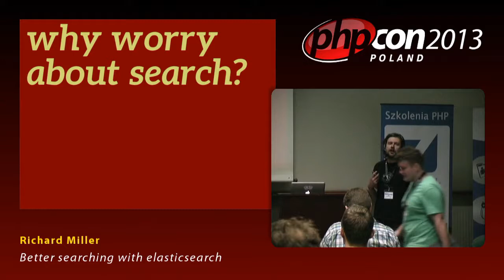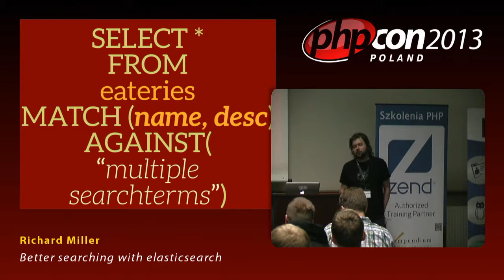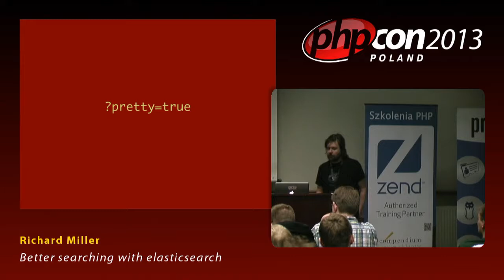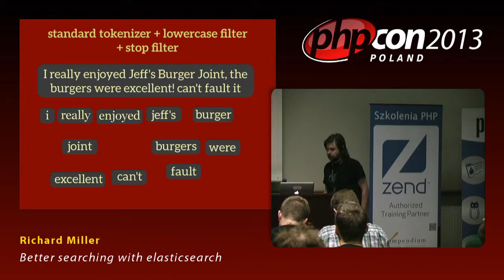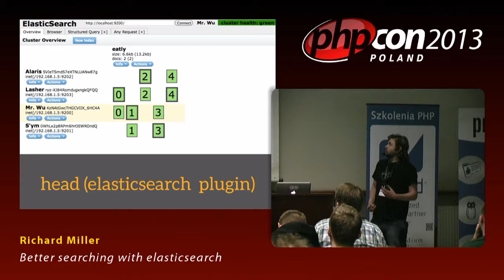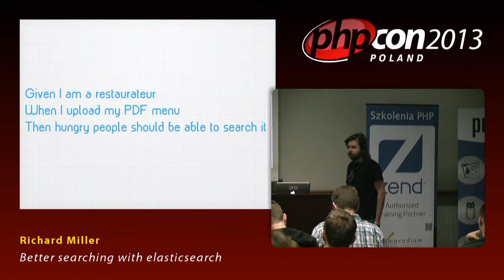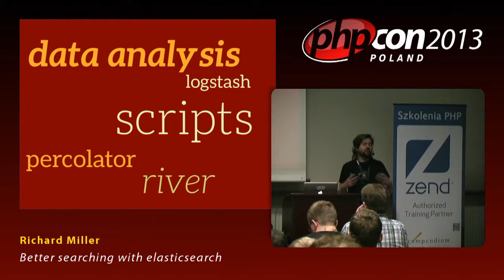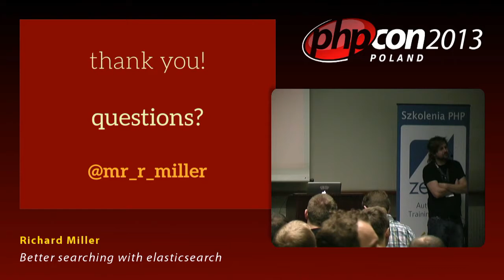Richard Miller: Better searching with elasticsearch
Elasticsearch is a distributed, schemaless, document oriented, Lucene based search engine with a REST API. This talk looks at what that all that actually means in practice moving from interacting with it directly with cURL to integrating it into PHP applications using Elastica.